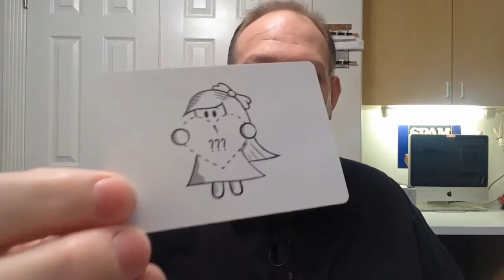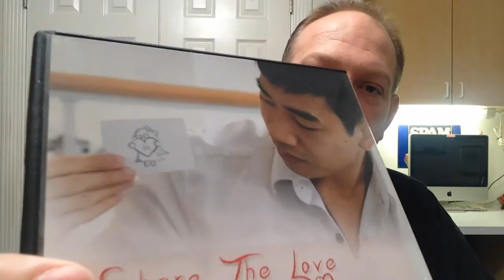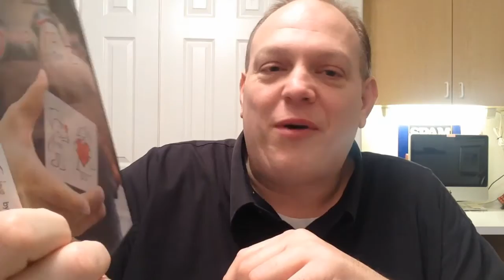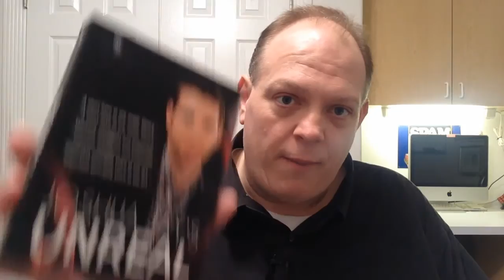Patrick Kun: Share The Love Review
If you can see yourself performing the effect shown on the video trailer (sans the rose production), then you'll be very happy with your purchase. Everything you need is included and taught very clearly. If, however, you are wanting to do the rose production and/or the single card production of the drawing, you'll be sorely disappointed.

If it weren't for the two productions shown in the trailer not being taught, this would easily be 4.5 to 5 stars. However, due to the fact that you do not completely get what is in the ad trailer, I cannot give it that high of a rating.

Final Verdict:
3 Stars with a Stone Status of gem.